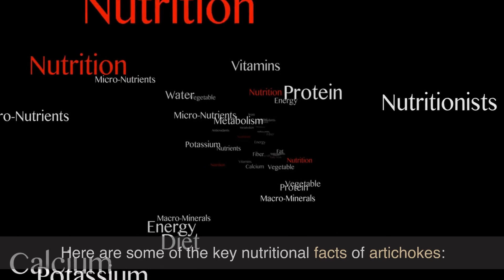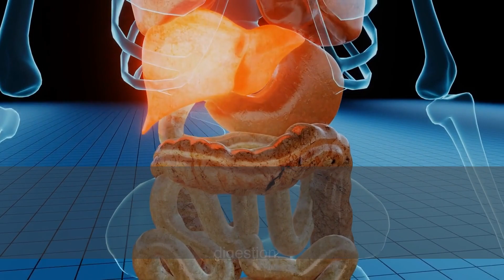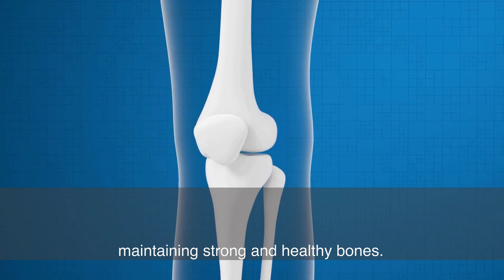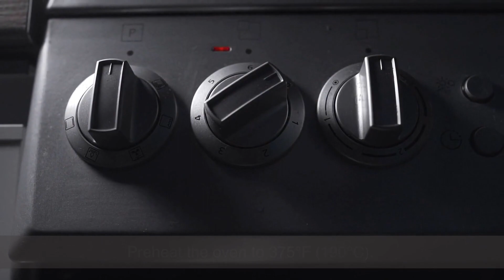Incredible Health Benefits of ARTICHOKES - (Inflammation, Gut, & Liver Health) (Recipes Included)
This video explains how ARTICHOKES support liver and bone health and how then can help reduce the risk of heart diseases and cancer. Artichokes are a rich source of dietary fiber, Vitamin C, Vitamin K, folate, magnesium, and potassium.

RECIPE 1: Artichoke and Quinoa Salad

Ingredients:
• 1 can (14 oz) artichoke hearts, drained and chopped
• 1 cup cooked quinoa
• 1/4 cup chopped red onion
• 1/4 cup chopped fresh parsley
• 2 tablespoons lemon juice
• 2 tablespoons olive oil

Instructions:
1. In a large mixing bowl, combine the artichoke hearts, cooked quinoa, red onion, and parsley.
2. In a separate bowl, whisk together the lemon juice, olive oil, salt, and pepper.
3. Pour the dressing over the salad and toss to combine.
4. Serve chilled or at room temperature.

RECIPE 2: Roasted Artichokes with Lemon and Garlic

Ingredients:
• 4 large artichokes
• 2 tablespoons olive oil
• 2 cloves garlic, minced
• 1 lemon, sliced

Instructions:
1. Preheat oven to 400°F (200°C).
2. Cut off the stem and top 1 inch of each artichoke. Remove the tough outer leaves.
3. Cut each artichoke in half lengthwise and remove the fuzzy choke.
4. In a small bowl, mix together the olive oil, garlic, salt, and pepper.
5. Brush the artichoke halves with the oil mixture and place them cut-side down on a baking sheet.
6. Place lemon slices on top of the artichokes.
7. Roast for 30-35 minutes, until the artichokes are tender and golden brown.

RECIPE 3: Artichoke and White Bean Salad

Ingredients:
• 2 cans white beans, drained and rinsed
• 1 can artichoke hearts, drained and chopped
• 1/4 cup chopped red onion
• 1/4 cup chopped fresh parsley
• 1/4 cup olive oil
• 1 garlic clove, minced

Instructions:
1. In a large bowl, combine the white beans, chopped artichoke hearts, red onion, and parsley.
2. In a small bowl, whisk together the olive oil, red wine vinegar, garlic, salt, and pepper.
3. Pour the dressing over the salad and toss to coat.
4. Serve chilled.

RECIPE 4: Spinach and Artichoke Stuffed Chicken Breasts
Ingredients:
• 4 boneless, skinless chicken breasts
• 1 can artichoke hearts, drained and chopped
• 1 cup fresh spinach, chopped
• 1/2 cup grated Parmesan cheese
• 2 cloves garlic, minced
• Salt and pepper to taste
Instructions:
1. Preheat the oven to 375°F (190°C).
2. In a small bowl, mix together the chopped artichoke hearts, spinach, Parmesan cheese, garlic, salt, and pepper.
3. Cut a slit in the side of each chicken breast to create a pocket.
4. Stuff the spinach and artichoke mixture into each chicken breast.
5. Place the chicken breasts in a baking dish and bake in the oven for 25-30 minutes, until the chicken is cooked through and no longer pink.
6. Serve hot.